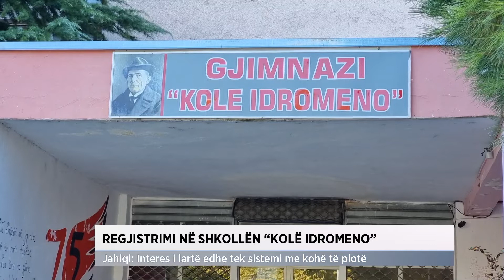Regjistrimi në shkollën "Kolë Idromeno"